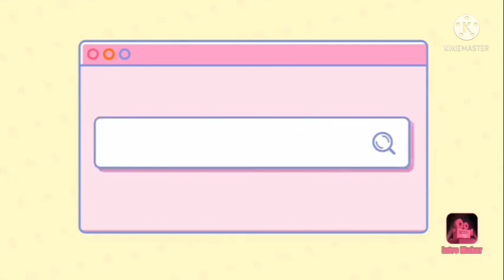indaymaria Mothers day Celebration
Masayang Inday Everyone
I just share  this moment with my amazing friends ❤️